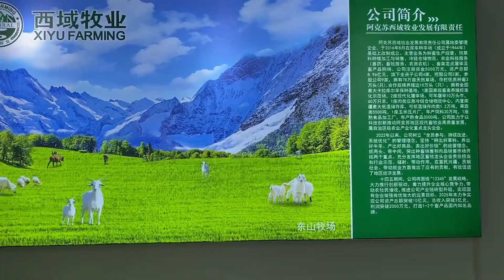龙哥参加第九届阿克苏农交会，好多内地没见过的农产品